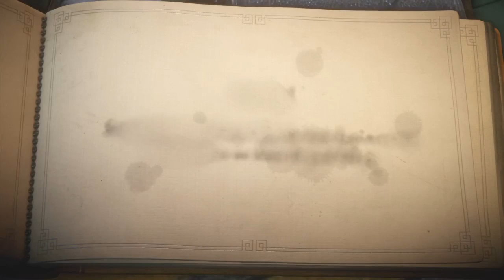Down in a hole | Unravel (#6) - GREEK GAMEPLAY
Ένα πανέμορφο platformer της Σουηδικής εταιρίας Coldwood, από το 2016. Εξερευνούμε υπέροχες τοποθεσίες προσπαθώντας να επανασυνδέσουμε παλιές αναμνήσεις μεταξύ τους.